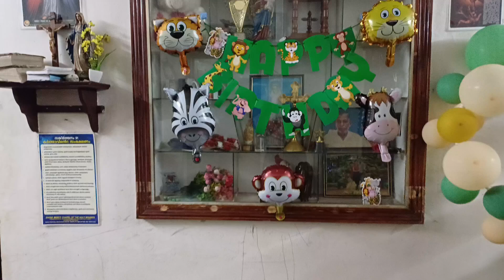Birthday decors |Balloon stand |Meesho products|Cheap items|Offer sale